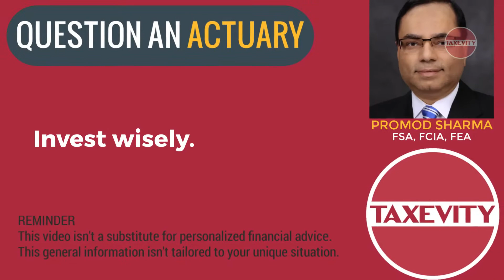QanA 89: "Should I buy investments from my insurance guy/gal?" | Question an Actuary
| Q: "Should I buy investments from my insurance guy/gal?"

A: Many insurance advisors also sell segregated funds. Some even sell mutual funds.

Buy your investments from an investment advisor instead.

The worlds of insurance and investments are very different. They require different expertise. Diversification is a key to investing success. Advisors are an investment too. Invest wisely!

Taxevity Insurance: an independent family enterprise | transferring financial risks for Ontario families, incorporated professionals and small business owners with life and health insurance | content simplified for clarity; arrange a private chat for strategies tailored to your specific situation